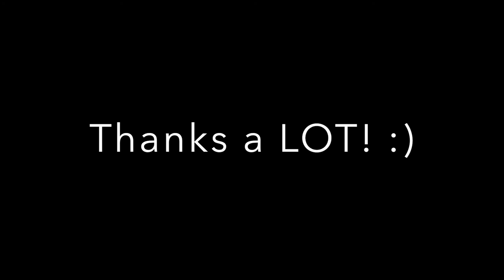Beautiful Burma: Wonderful View of Golden Rock Temple of Burma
This is a short video of the mountainous wonderful view of one of the most beautiful Buddhist temples in Burma.